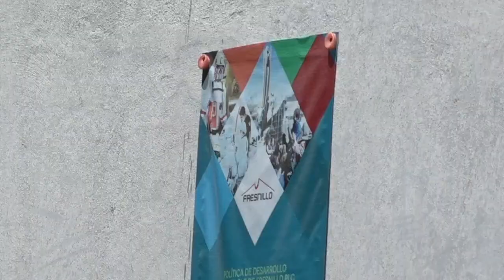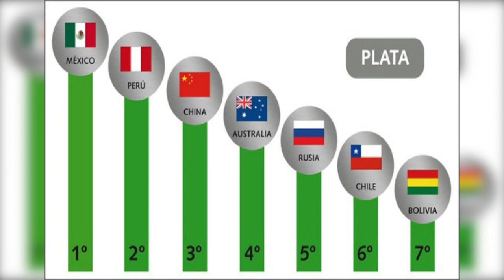La minera Fresnillo plc vierte residuos contaminados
Mientras la minera Fresnillo plc vierte residuos contaminados de la exploración minera directamente en los ríos de Guanajuato capital, las  autoridades federales legitiman y avalan sus operaciones en México.